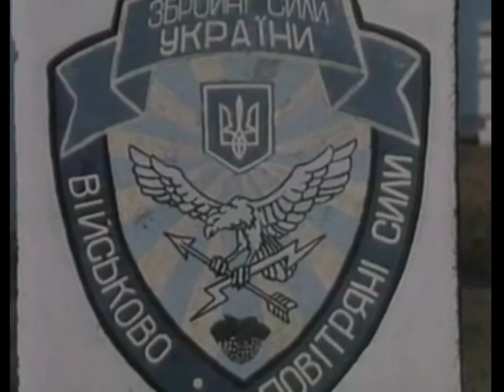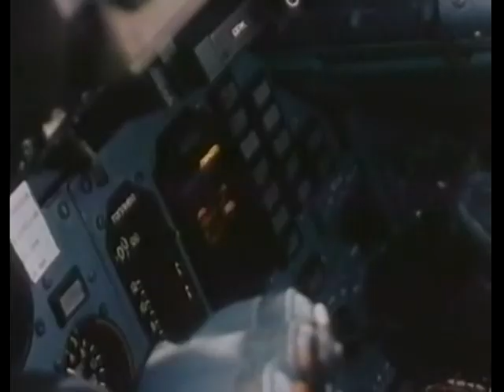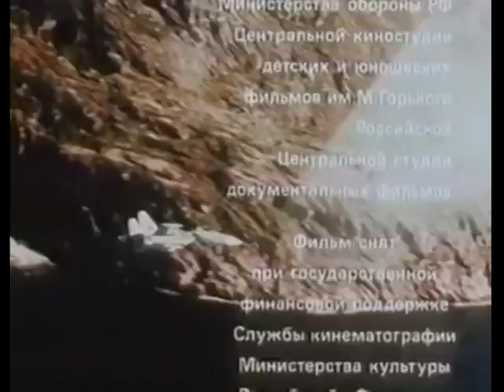"Форсаж" - фильм о Тимуре Апакидзе.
Форсаж. Авторский фильм Наталии Гугуевой о Тимуре Апакидзе. 2001.
Апакидзе Тимур Автандилович -- заместитель командующего авиацией Военно-Морского Флота России, генерал-майор авиации. Родился 4 марта 1954 года в городе Тбилиси (Грузия). Грузин. В возрасте одного года переехал с матерью в город-герой Ленинград (ныне -- Санкт-Петербург), где рос и учился в школе. После окончания 8 класса поступил в Ленинградское Нахимовское военно-морское училище. В 1971 году он становится курсантом Ейского высшего военного авиационного училища лётчиков имени В.М.Комарова. С 1983 по 1986 год слушатель Военно-морской академии имени А.А.Гречко, по окончании которой он был направлен в город Николаев на должность командира корабельного истребительного авиационного полка. Затем служил в городе Саки (Крым). После распада СССР 100-й авиационный полк, которым командовал Т.А.Апакидзе, расквартированный в городе Саки, недалеко от города Евпатория, отказался принимать украинскую присягу, а сам командир отклонил ещё и предложение возглавить ВВС Грузии. «Присягают только один раз», -- объяснил он и вместе с лётчиками полка, которых в шутку называли «Тимур и его команда» и Боевым Знаменем улетел в Североморск. На Краснознамённом Северном флоте, куда с Чёрного моря перебазировался ТАКР «Адмирал Флота Советского Союза Николай Кузнецов», Т.А.Апакидзе был назначен командиром единственного в России 279-го отдельного корабельного истребительного авиаполка, а в 1994 году -- командиром смешанной корабельной авиационной дивизии Краснознамённого Северного флота. Указом Президента Российской Федерации от 17 августа 1995 года за отличное освоение палубного истребителя Су-33 и подготовку лётчиков-истребителей для ТАКР «Адмирал Флота Советского Союза Николай Кузнецов» полковнику Апакидзе Тимуру Автандиловичу присвоено звание Героя Российской Федерации с вручением знака особого отличия -- медали «Золотая Звезда» (№ 199). Погиб 17 июля 2001 года. В тот день отмечалось 85-летие создания Морской авиации ВМФ России, на аэродроме Центра боевого применения и переучивания личного состава морской авиации в городе Остров Псковской области проходил воздушный праздник. Палубный Су-33 упал рядом с животноводческой фермой близ деревни Черепягино. Врачи «скорой помощи» первые прибыли на место авиакатастрофы. Лётчик был ещё жив. При столкновении с землёй его выбросило из самолёта, и он получил множественные переломы. По дороге в больницу легендарный российский палубный лётчик № 1 скончался. Ему было всего 47 лет. За последний год до трагического полёта он налетал 180 часов. Только при подготовке к празднику его налёт составлял 60 часов. И, уже репетируя, Т.А.Апакидзе отлетал свою программу шесть раз. Похоронен на Троекуровском кладбище в Москве (участок 4);